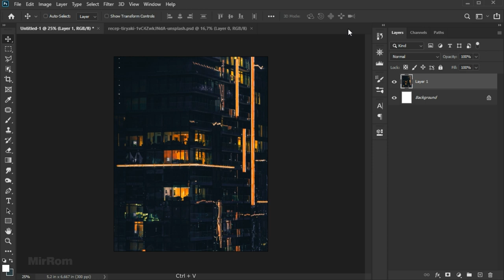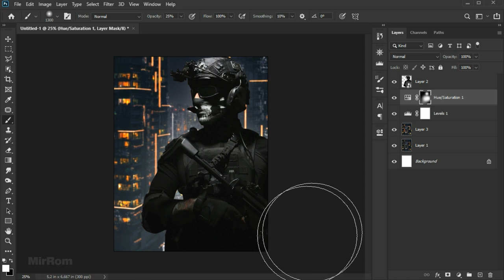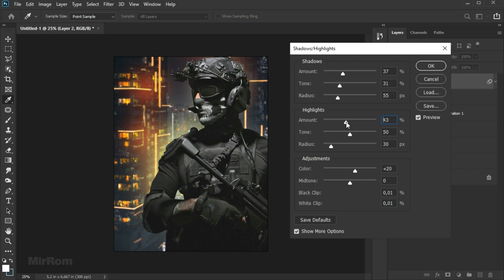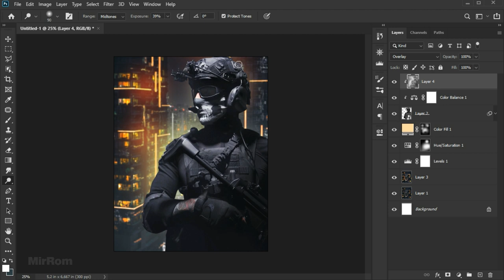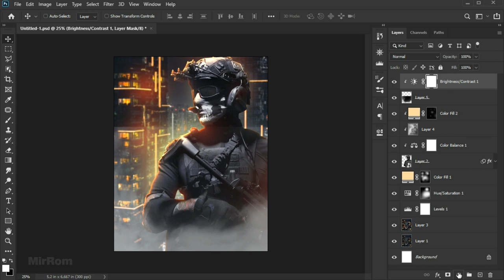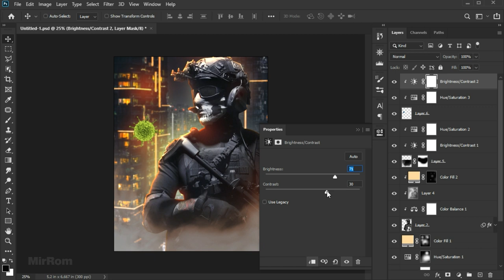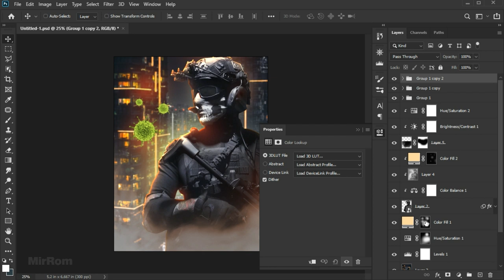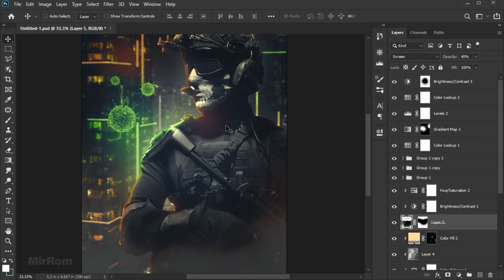Lockdown Photo Manipulation Photoshop Tutorial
In this video you will learn how to create photo manipulation with colorful light effects in Photoshop.